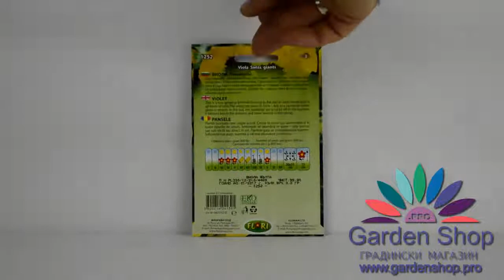Цветы для Валентина - стильные и веселые семена подарок Viola желтые с черным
Дайте некоторые веселые желтые семена цветов Виола привычный и близкий Валентин. Желтый альт подходит для выращивания в горшках или в коробке для балконных цветов.